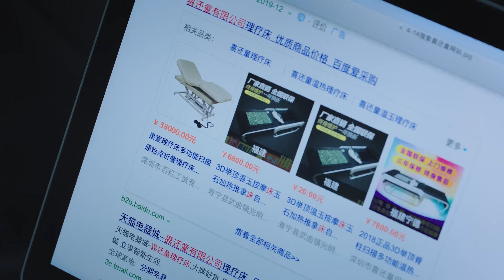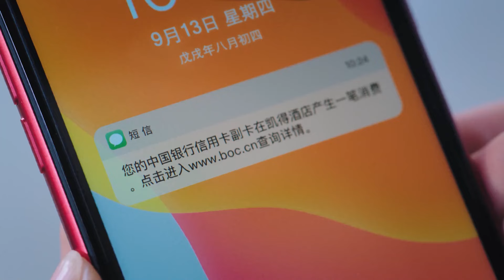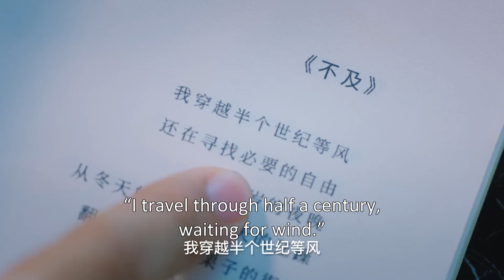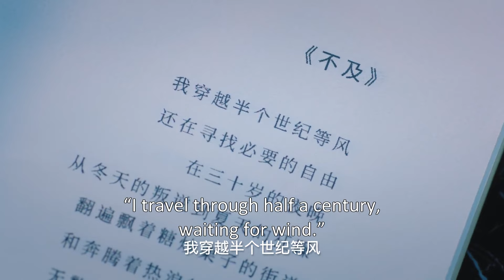🌼帅医生被灰姑娘闺蜜吐一身，无奈只能换上灰姑娘的粉色卡通睡衣！【我的小确幸 My Little Happiness】